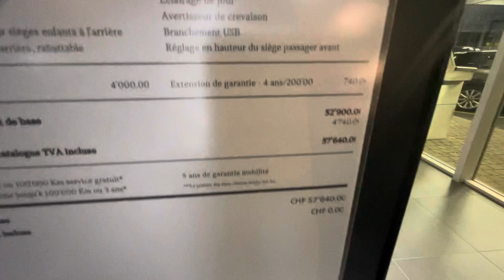Mini John Cooper works GP, 2021 model